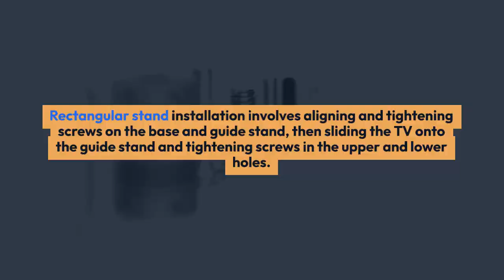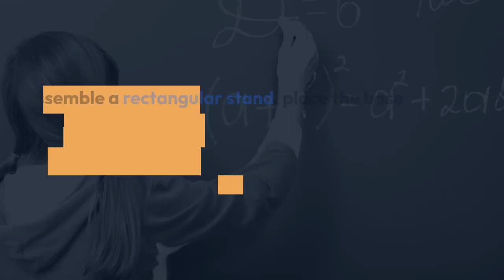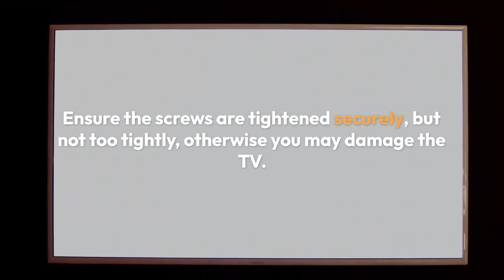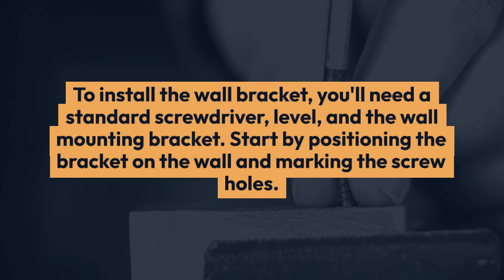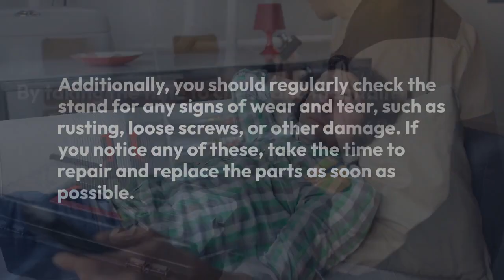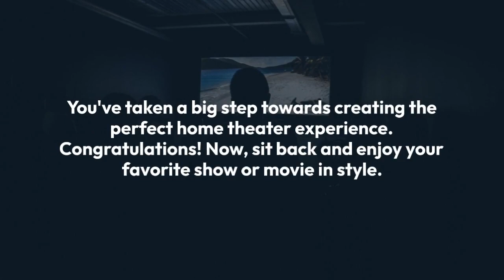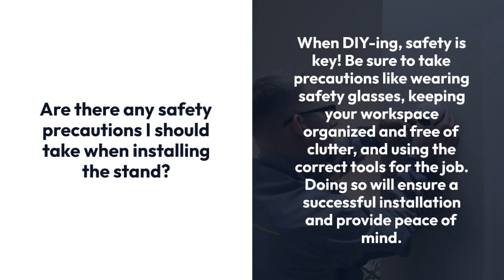How To Fit Samsung TV Stand?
Installing a Samsung flat-screen TV onto a stand can be an exciting and empowering experience! With the right stand, tools, and instructions, you can take control of your home entertainment setup and create a functional and stylish display.

It's easy to get started, and with a few simple steps, you'll be able to fit your Samsung TV stand in no time. Whether you choose a rectangular or an oval stand, the installation process is the same. All you need is a mounting stand, a standard screwdriver, and a level to ensure perfect alignment.

With the help of these instructions, you can make your home theater dreams a reality!